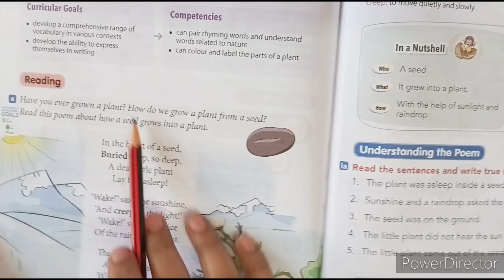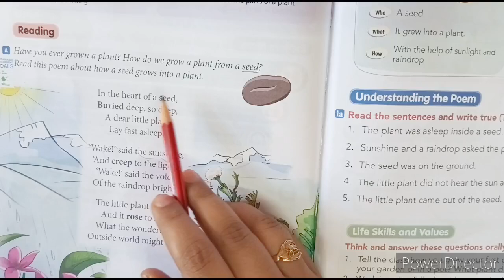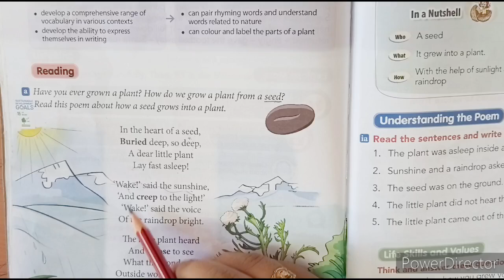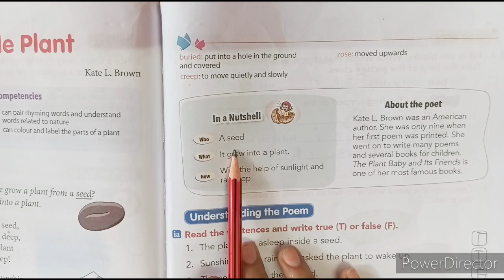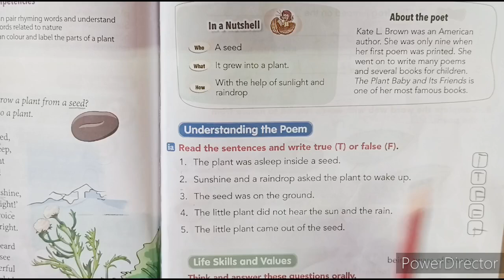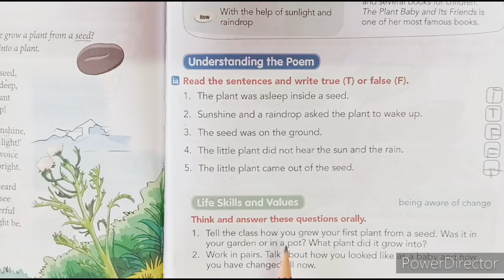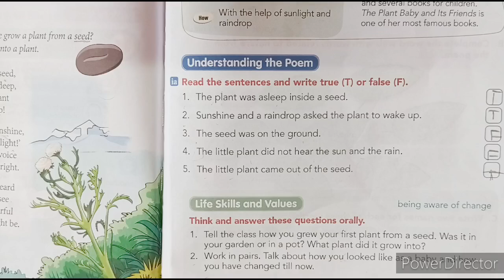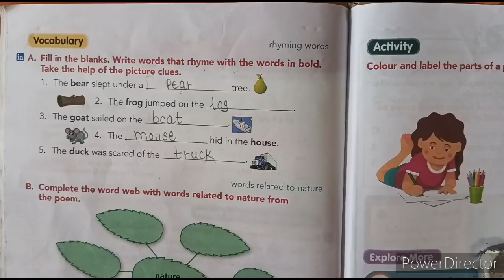class2 evs chapter7 the little plant explanation with questions and answers in easy methods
class2 evs chapter7 the little plant in magnet brains